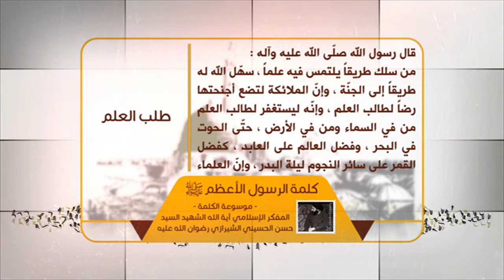كلمة الرسول الأعظم صلى الله عليه وآله - طلب العلم - آية الله الشهيد السيد حسن الشيرازي رحمه الله